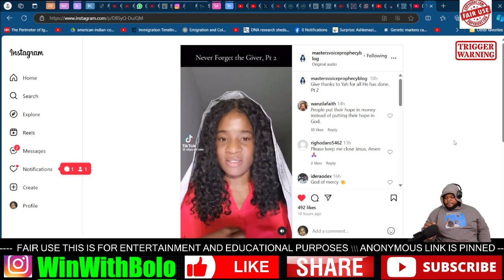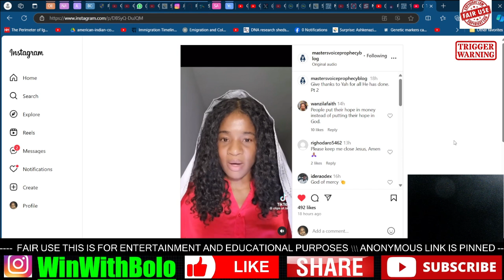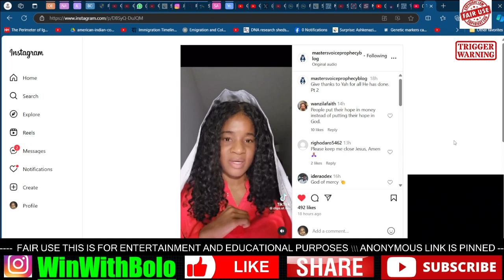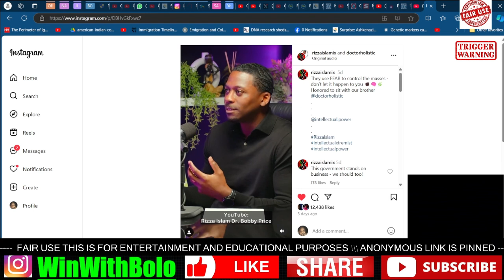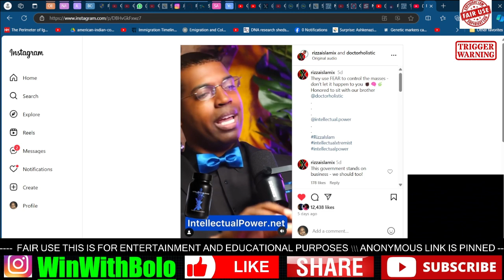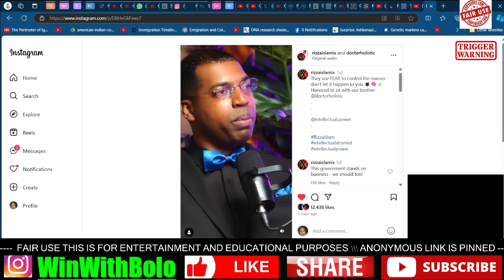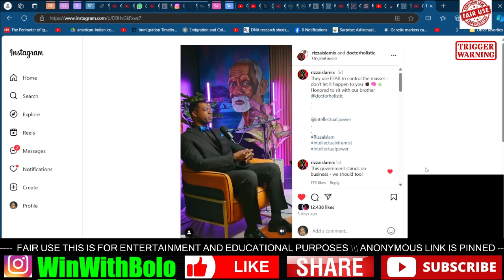SERIOUS RIZZA ISLAM & MASTERS VOICEE DROPPED GEMS pray repent prepare educate - BOLO V&R 2.0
WHATSAPP CALL IN NUMBER: 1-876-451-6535